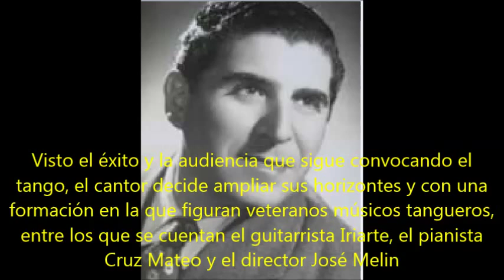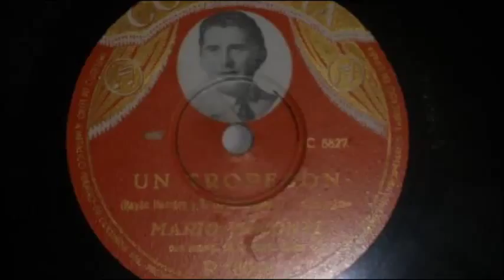MARIO VISCONTI - UN TROPEZÓN - TANGO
La voz hispana del tango MARIO VISCONTI quien llevara  el tango por toda europa ,lo recordamos con el tango UN TROPEZÓN.